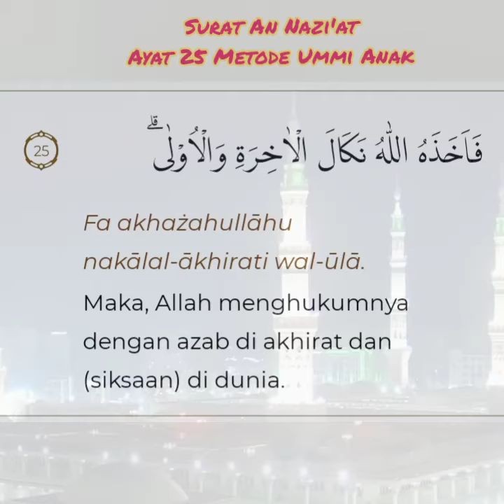An Nazi'at Ayat 25 Metode Ummi Anak